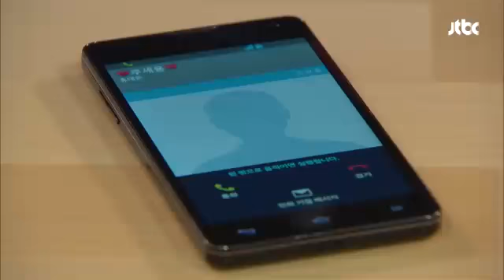빨간 하이힐과의 관계를 들키다! "주세용 누나랑 못 헤어져!" 더 이상은 못 참아 34회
제목 : 빨간 하이힐과의 관계를 들키다! "주세용 누나랑 못 헤어져!"

무심코 뱉은 말에 빨간 하이힐 여성과의
관계를 들킨 첫째 선호의 아들 황재민!
절대 헤어지지 못한다며 반항하는데!

 ▶ 방송사 : JTBC
 ▶ 더 이상은 못 참아 34회 목 20시 10분